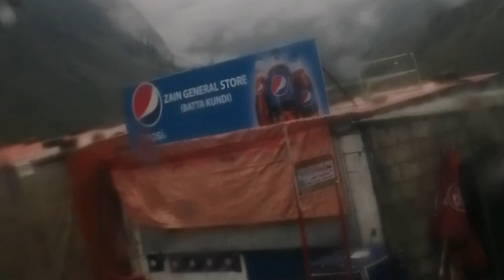Babusar Top | Naran Valley | Kaghan valley | Naran kaghan To Gilgitbaltistan In Hunza | CWNS Tv...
naran kaghan
 kaghan valley
 balakot travel in Pakistan
Urdu travel vlog
Urdu travel documentary
Kurnhar river
Babusar top jalkhad
 karakoram highway
 ChilasGilgit Baltistan
road trip in Pakistan
 Gilgit Indus river
tourist attractions in Pakistan
rafting in pakistan
 Lulusar Lake

CWNS Tv:-

Thanks Alot Of...